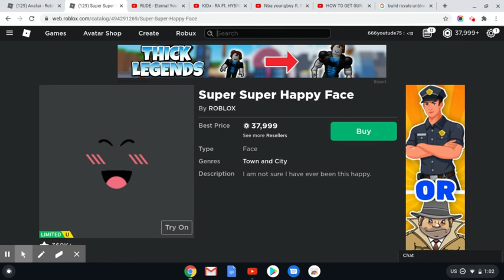Super :-) chart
Lol